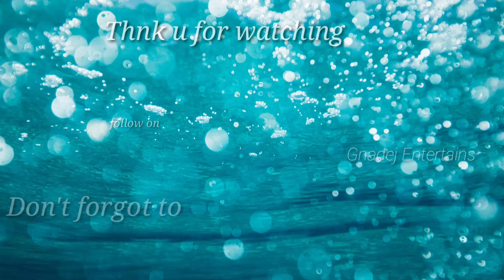EggOmlet||egg recepie||easy preparing breakfast for bachelors||tasty😋😋